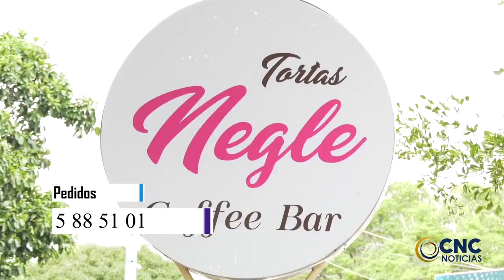CAPTURADO ALIAS JUNIOR, PRESUNTO CABECILLA DE LA RED DE APOYO AL TERRORISMO DEL GAO ELN